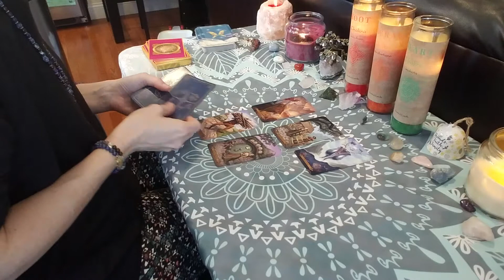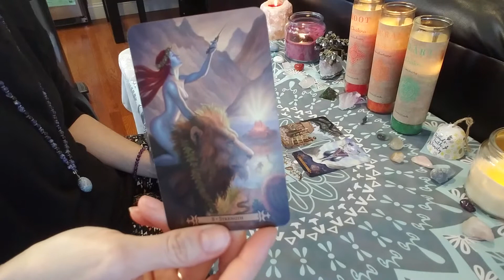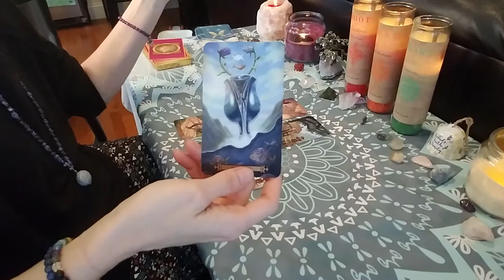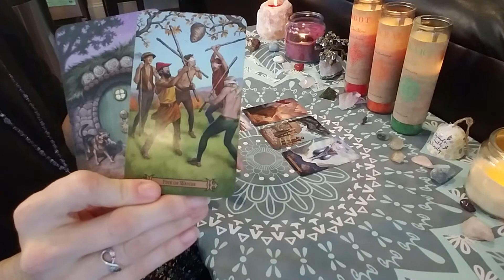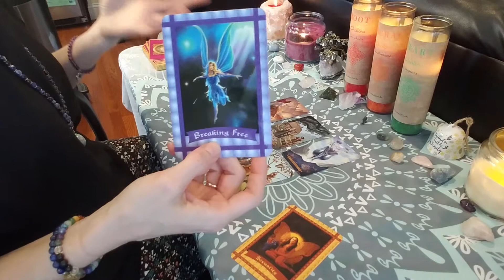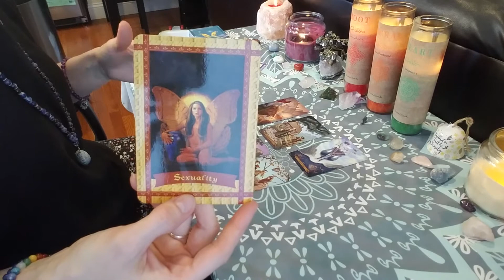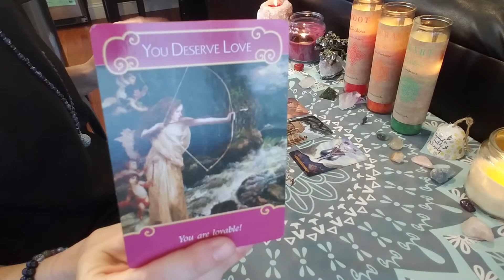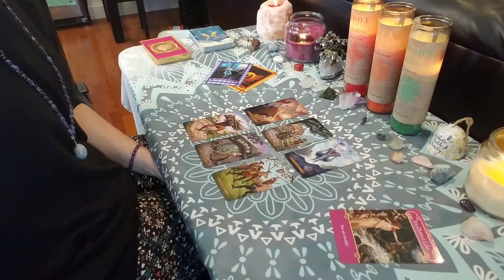Aquarius- New Beginnings Beware! Mid March 2018 Reading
Free Aquarius MId March 2018

Welcome to Dee’s Divine Guidance! I am a Pyschic Medium Reiki Master and I am here to deliver you channeled messages and give you guidance in whatever area you need. General, love, career or spiritual guidance.

Live Psychic Guidance Session ½ Hour $40

Live Reiki Healing Session $45

Guidance Tarot Card Reading $20(Approx 15 Minutes)

Will They Be Back Reading $10